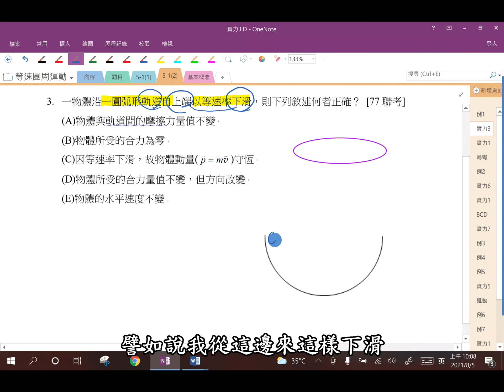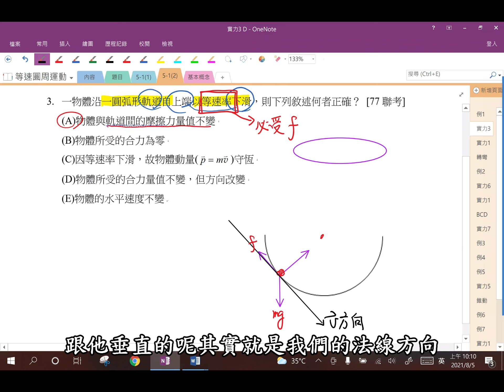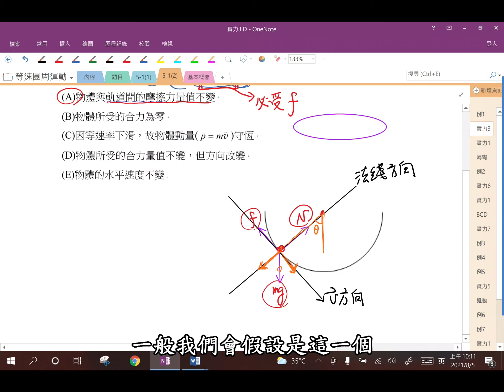【北一酷課師】高中物理｜6-15 鉛直面等速圓周運動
Ch.等速圓周運動6-15